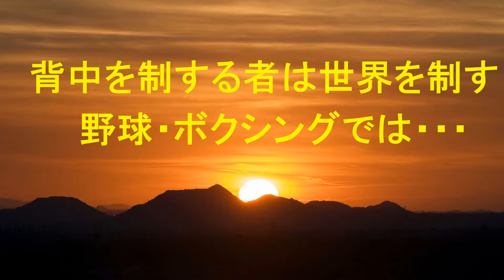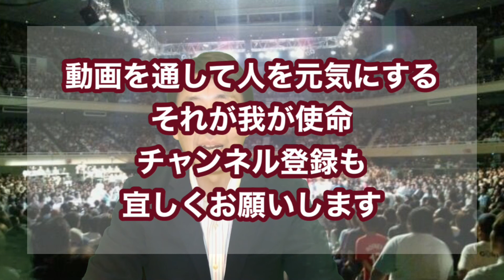世界を掴む背中とは•••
背中 野球・ボクシング
一流選手ほど背中の使い方が上手い。
背中には多くの筋肉がある。それを上手く使っているのだ。
大谷翔平選手・井上尚弥選手を例に説明します。